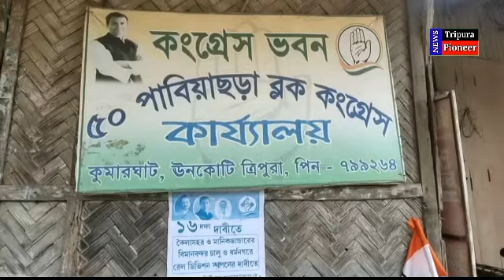Kumarghat: ভারত ছাড় আন্দোলনের কর্মসূচি হিসেবে কংগ্রেসের পদযাত্রা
কুমারঘাট প্রতিনিধি